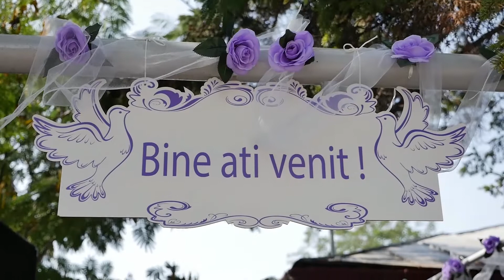Mihaela & George / Party Media Studio